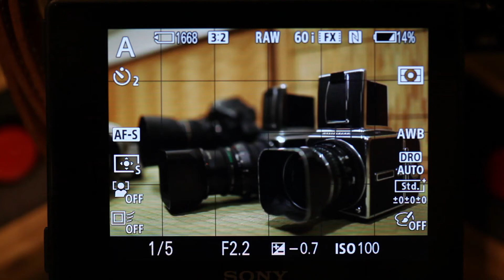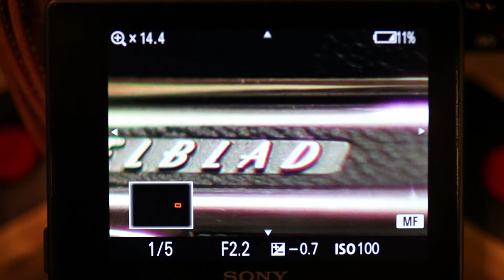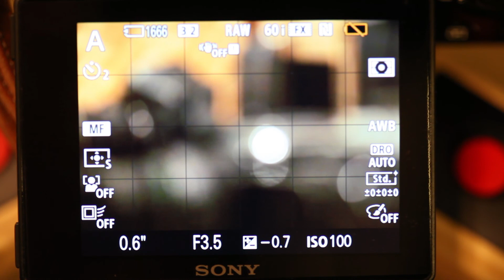Sony α7R (ILCE-7R) + Canon EFレンズ w/ 電子接点マウントアダプタ－その２